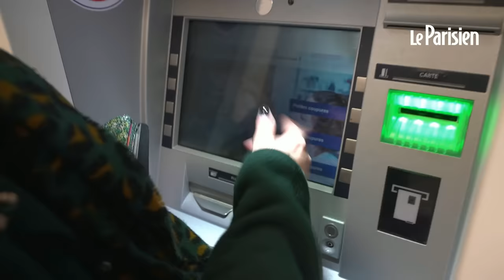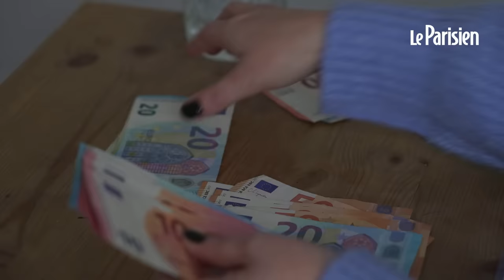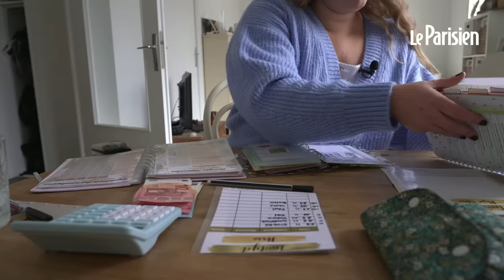Ces Français qui boycottent les cartes bleues pour contrôler leurs dépenses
La technique des enveloppes budgétaires a été popularisé aux Etats-Unis. Elle s'importe maintenant en France, où les enveloppes à remplir d'argent liquide font de plus en plus d'adeptes. Sarah, 34 ans, fonctionnaire, l'utilise depuis quelques mois et le constat est plus que positif.